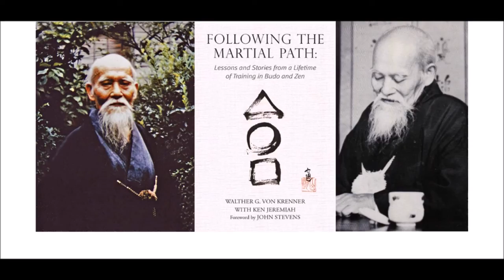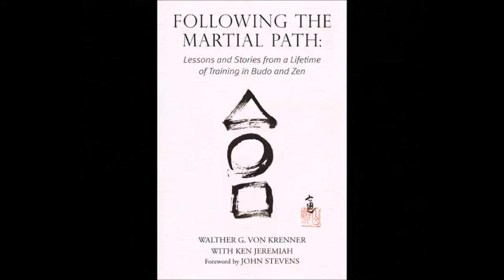Following the Martial Path - [Promo Video]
This book stresses the connection between Zen, art, and martial pursuits. Besides conveying the important lessons learned throughout decades, Following the Martial Path contains calligraphy, artwork, and invaluable photographs (of Aikido founder Ueshiba Morihei and others) that have never before been published. In addition, it contains lectures given by the founder of Aikido that have not previously been published.